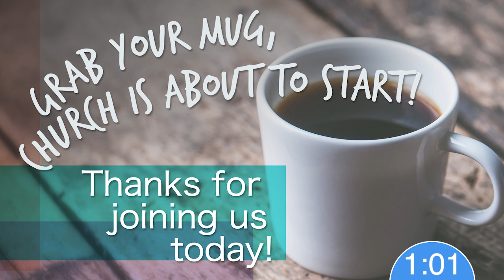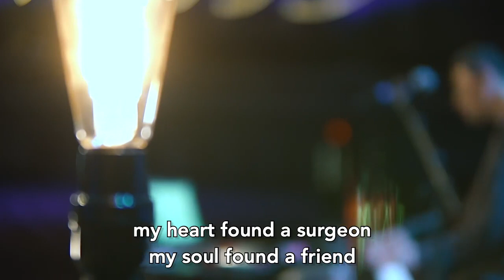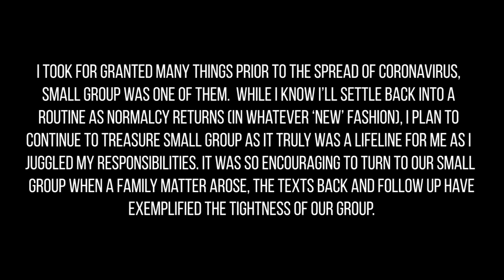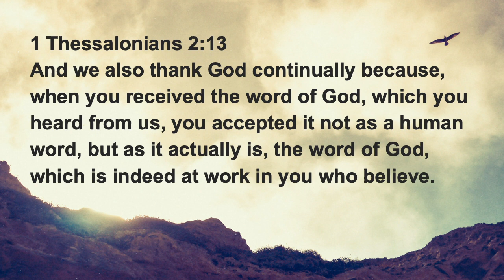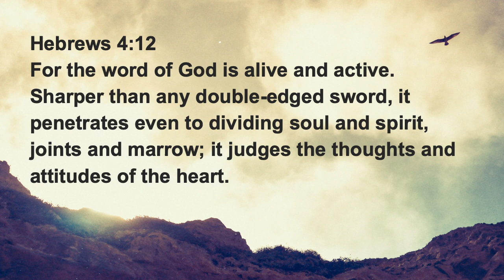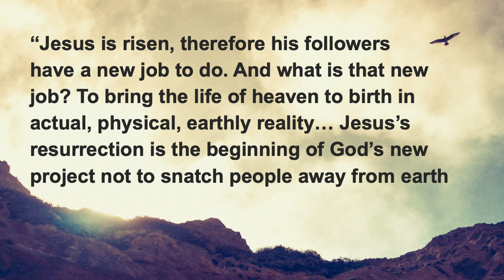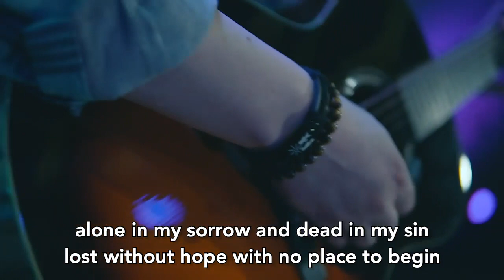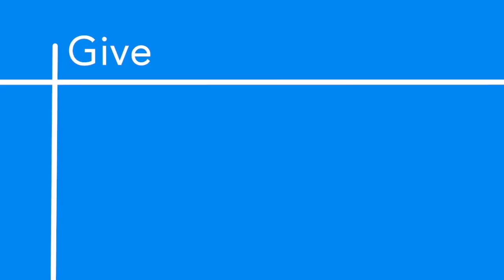May 30 - 1 Thessalonians - Week 3 - 6PM